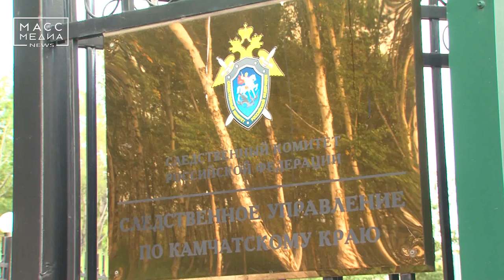Начали проверку | Новости сегодня | Происшествия | Масс Медиа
Следователи на Камчатке выясняют обстоятельства аварии с участием пассажирского автобуса, в которой пострадали три человека. "В ходе проверки будет дана принципиальная юридическая оценка действиям водителя автобуса в части оказания услуг, не отвечающих требованиям безопасности", - говорят в СКР. Напомню, ДТП произошло в понедельник утром в Елизовском районе. Автобус DAEWOO, ехавший по маршруту N218 Петропавловск - Усть-Камчатск, съехал в кювет, где перевернулся. В его салоне находился 21 пассажир, в том числе шестилетняя девочка и два водителя. Пострадали три пассажирки, которым медпомощь оказали на месте, госпитализация им не потребовалась.